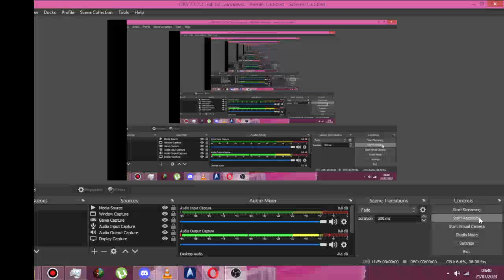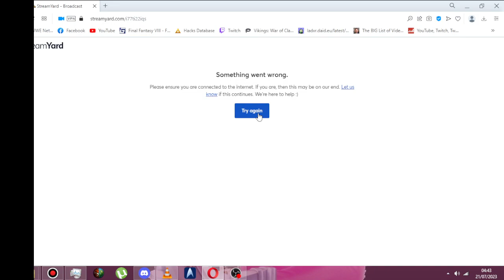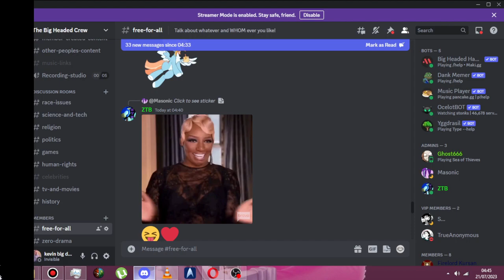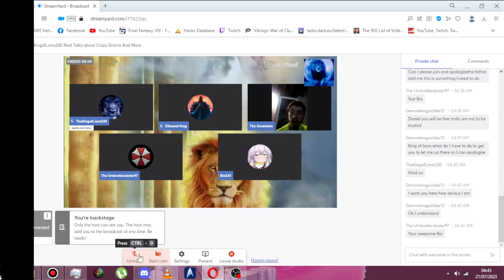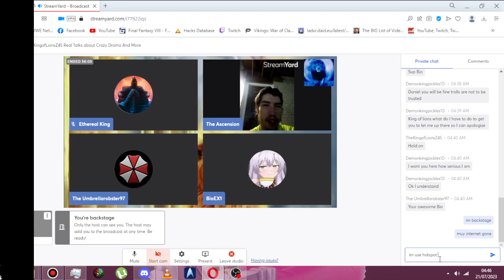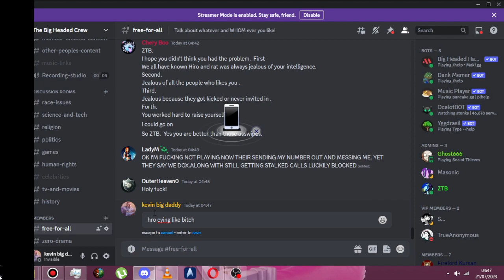hiro crying me a river